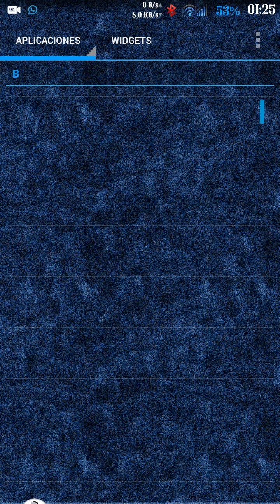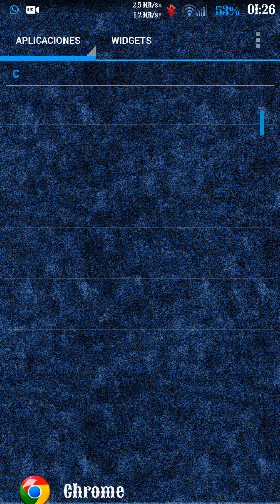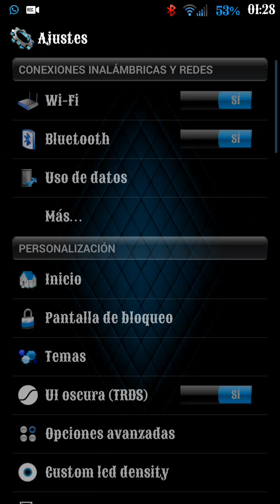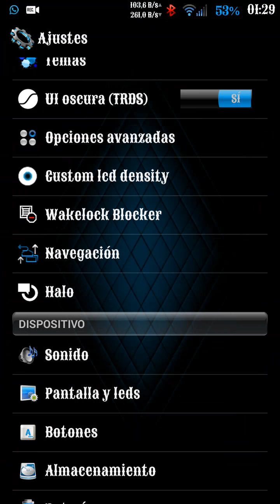Viper4 Android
Este es un mod que utilizamos para mejorar el audio de tu dispositivo